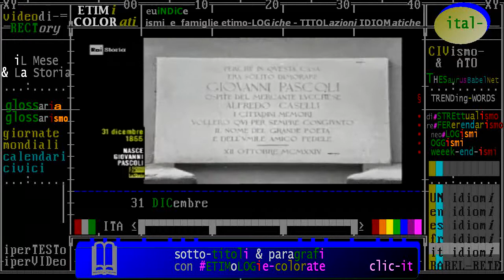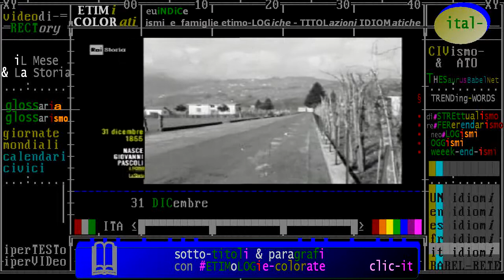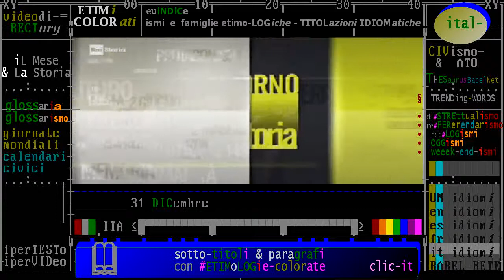§.3/- (biografie di Rai Storia) Giovanni Pascoli, poeta italiano, nato il 31 dicembre 1855